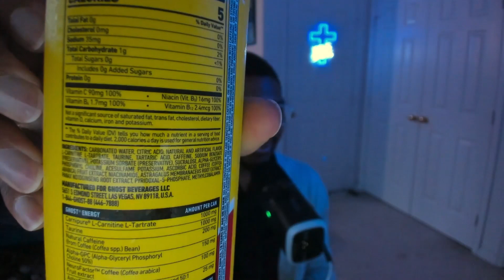Ghost Sour Patch Kids Redberry Soda Taste Test & Review